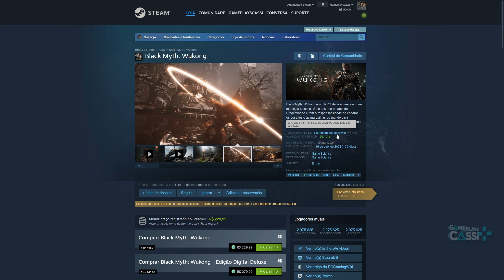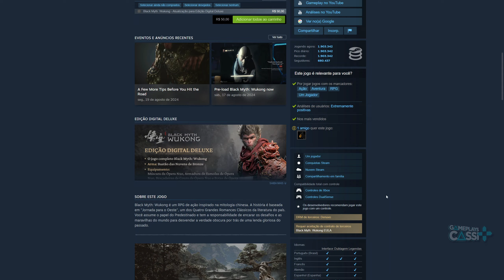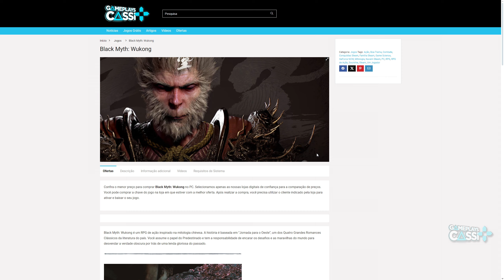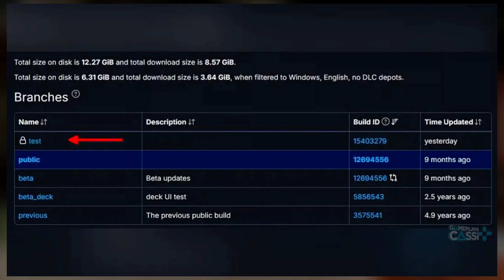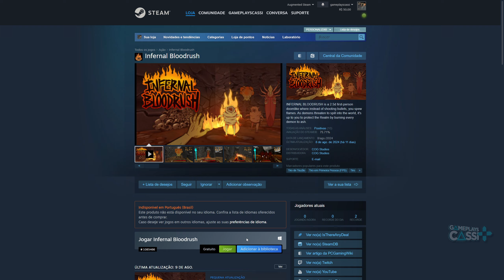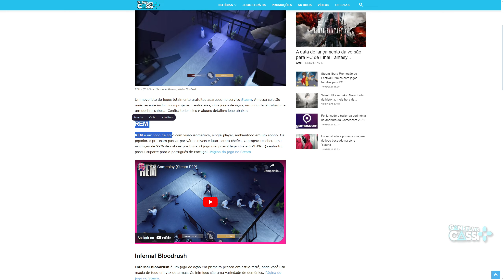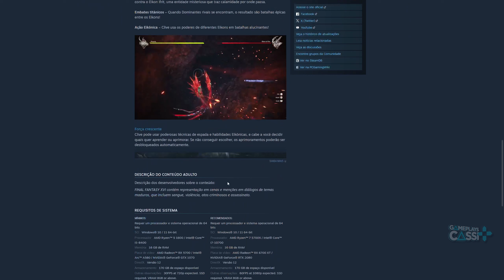OPA!! 4 NOVOS JOGOS GRÁTIS na STEAM, Black Myth: Wukong faz HISTÓRIA na STEAM, Half-Life 2 e FF16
Black Myth: Wukong ultrapassa 2 milhões de jogadores na Steam, se tornando o jogo single player mais jogado da história no PC, temos 4 novos jogos grátis na Steam, rumor indica que Valve lançará uma grande atualização para Half-Life 2 e a data de lançamento da versão para PC de Final Fantasy 16 foi anunciada com demonstração disponível.

Apoie o Canal:
Vai comprar na Instant Gaming ? Ajude o Canal
Vai comprar na GamersGate ?  Use o Cupom GamePlaysCassi

00:00 HISTÓRICO! Black Myth: Wukong ultrapassa 2 milhões de jogadores na Steam
03:33 Rumor: Valve lançará uma grande atualização para Half-Life 2
04:53 JOGOS GRÁTIS na STEAM
06:18 Final Fantasy 16 na Steam com DEMO disponível